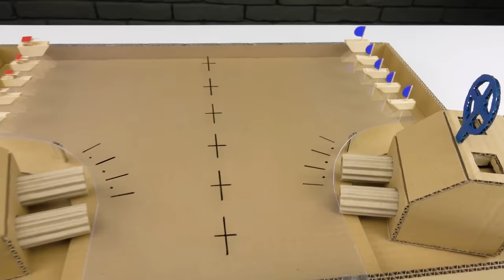DIY Warship Battle Marble Board Game from Cardboard at Home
In this video I show you how to make amazing board game warship battle for 2 players! All you need is cardboard, popsicle sticks for ships and marble balls :)